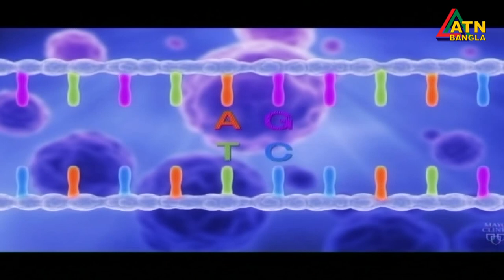করোনার দুই প্রজাতি বাংলাদেশে। থাকবে তিন বছর।